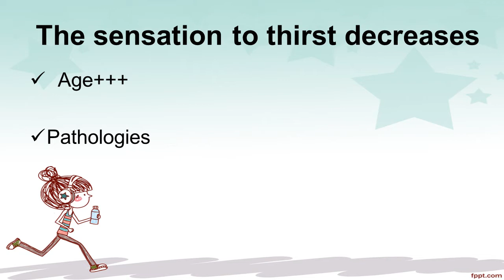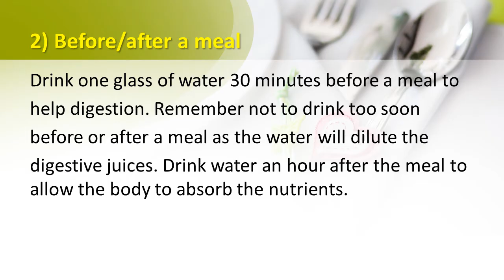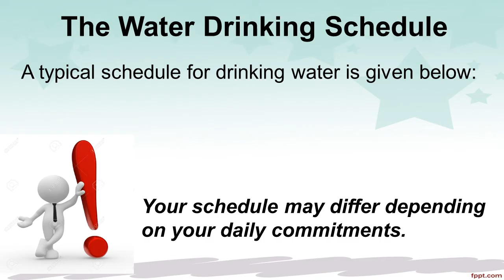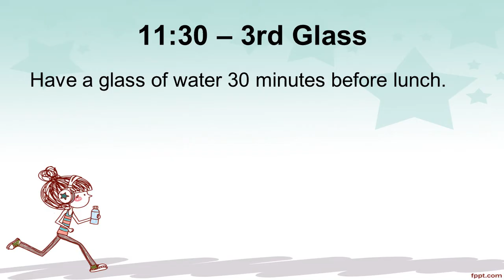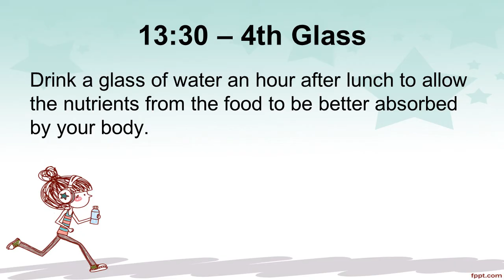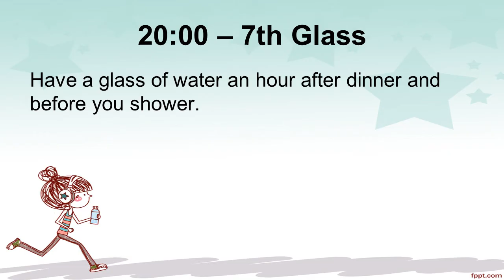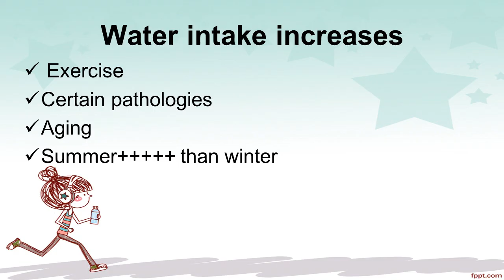Medically approved time schedule for drinking water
This little video is going to enlighten you on the medically approved time schedule of drinking water on the daily bases to ensure proper hidration of the body and a healthy life.